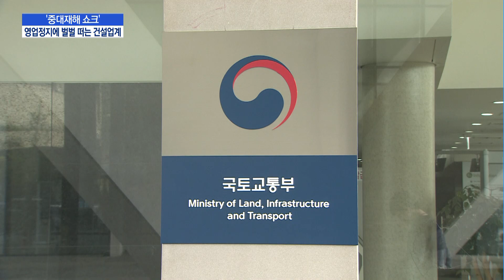'중대재해 쇼크' 덮친 건설업계, 영업정지 "남일 아냐" / 머니투데이방송 (뉴스)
04/07 MTN 핫라인 5

중대재해처벌법이 시행된지 두달 여를 넘긴 가운데 건설업계에선 영업정지 철퇴를 맞은 곳이 속속 생겨나고 있습니다. 부실시공을 근절하기 위한 처벌 수위가 대폭 강화되면서 업계 긴장감이 고조되고 있습니다. 강은혜 기자의 보도입니다.